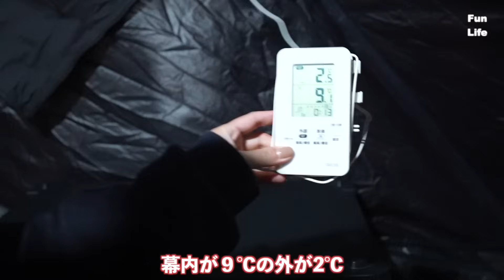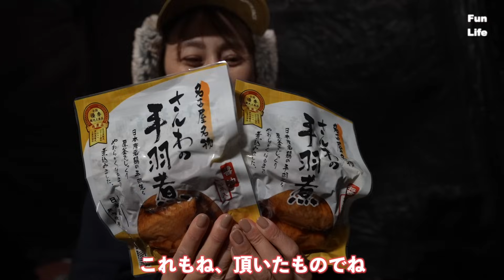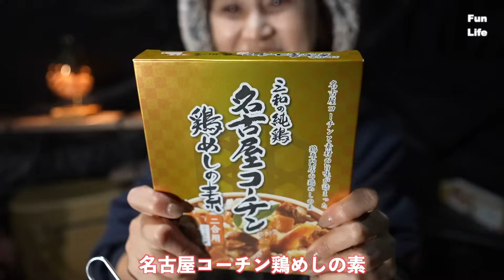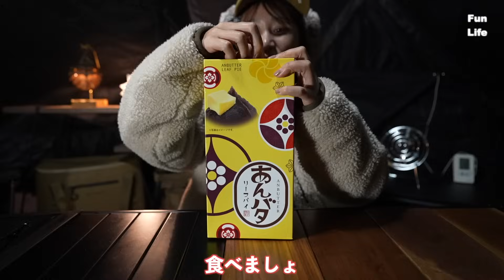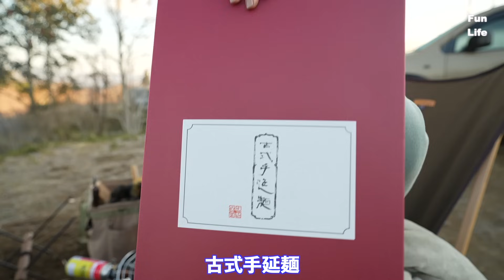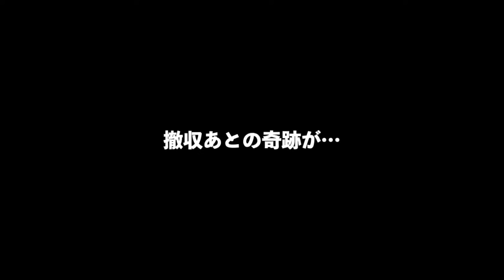【クロスロードキャンプ】絶景キャンプに癒される。【コマンダー185お座敷スタイル】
こんにちは、Fun Lifeです‼︎
今回の動画は、『常聖天空の杜キャンプ場』の後編動画です☺️
温泉後の絶品飯、癒しの焚き火風景、絶景での朝食など見どころ満載の内容になっているのでぜひご視聴よろしくお願いします。

★もくじ★
00:00  オープニング
00:17  本編スタート
01:33  夜ご飯
08:14  焚き火スタート
10:26  おこもりTime
12:58  起床…
14:43  まさかの事実が…
17:06  朝焚き火
18:09  朝ごはん
23:55  撤収後の軌跡が…
26:27  エンディング

【自己紹介】
私達は九州生まれ、九州育ちのアラフォー夫婦です。
アウトドアが趣味で、これまでファミリーキャンプをしてきましたが、今は子育ても少し落ち着き、新たな夫婦の趣味として夫婦キャンプにどハマり中です。
夫婦キャンプ初心者のドタバタキャンプのリアルな様子をお届けしていますので

＊私たちが愛用している
　　hime /ハイム
　の公式アンバサダーに就任しました✨
　気になる方はぜひチェックしてみて下さい↓↓

○　Fun Lifeオススメキャンプ道具
　・エコフロー、RIVER2Pro

　・STENFLAM STENFLAMLIGHT,STEMFLAMDRIP
         店舗購入

　・グランドア マルチグリドル

　・CAMPINGMOON  フィールドラック

　・NANGOGEAR 天板2枚セット

　・ワットノット 収納コンテナ スタンダード

　・オレゴニアンキャンパー、防水グランドシートLサイズ

　・スロウワー　収納ケース折りたたみコンテナボックス

　・スノーピークアルミパーソナルクッカー

　・スノーピークギガパワーストーブ地オート

　・アルバートル　マルチギアコンテナ

　・FLEXTAIL GEAR TINY PUMP

　・TIME MORE コーヒーミル

　・STANLEY クラシックランチボックス